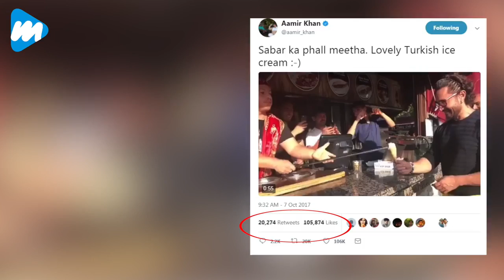Turkish Ice Cream Vendor Teases Aamir Khan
Aamir Khan getting 'tricked' by an ice-cream vendor in Turkey is the ... Lovely Turkish ice cream, Aamir Khan, who has been busy lately, recently visited Turkey to promote his upcoming movie Secret Superstar which is his production starring ...